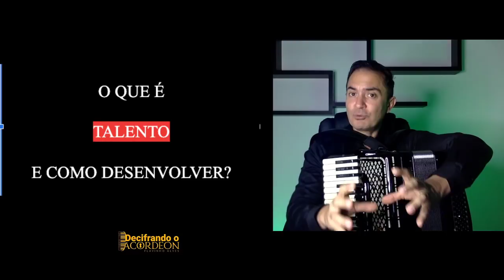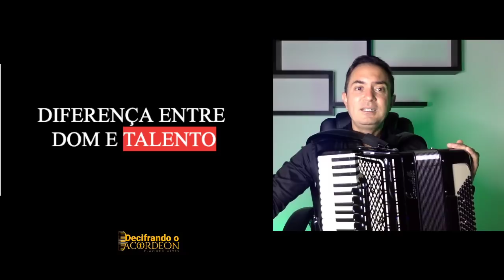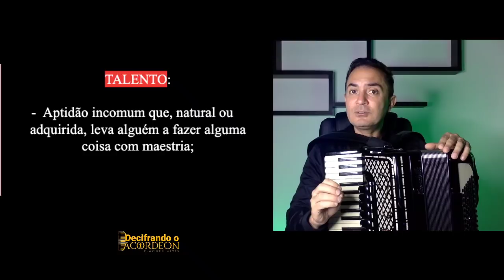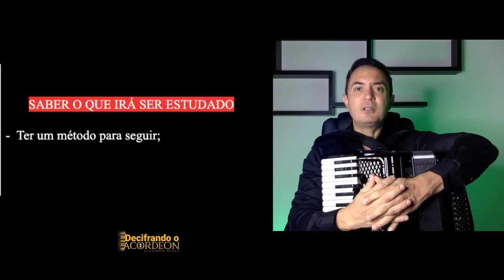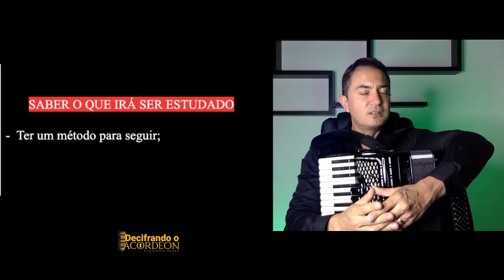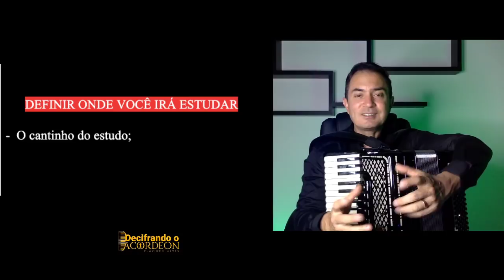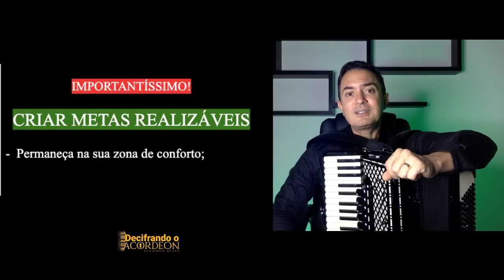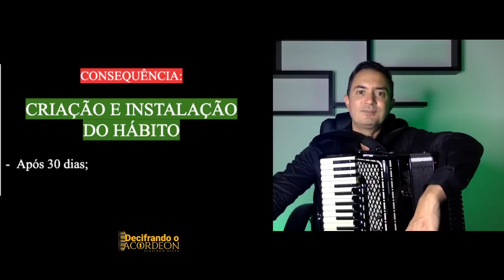O QUE É TALENTO E COMO DESENVOLVER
Usando essa metodologia você vai conseguir desenvolver a habilidade de tocar acordeon.